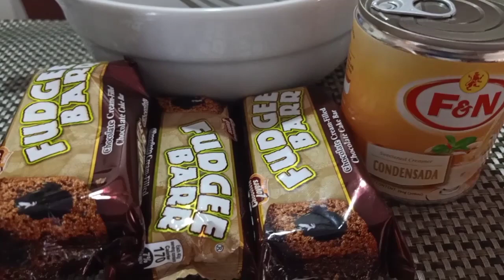HOW TO MAKE FUDGEE Barr CAKE EASY AND SUITABLE FOR ANY OCCASIONS